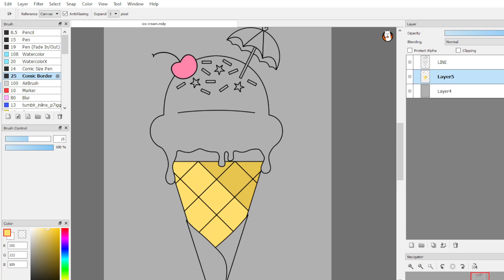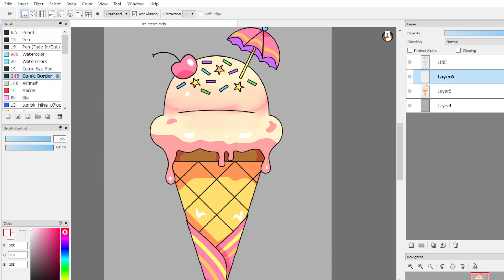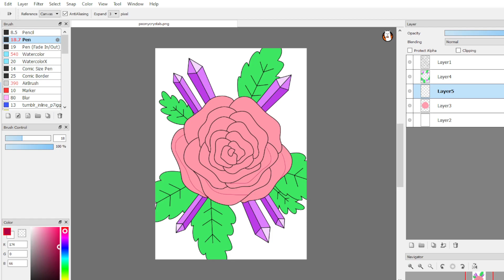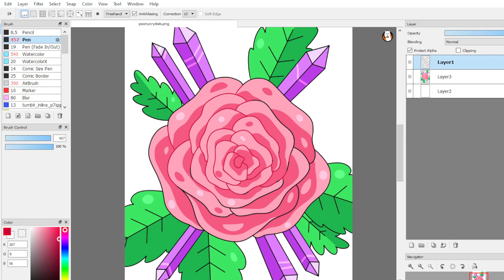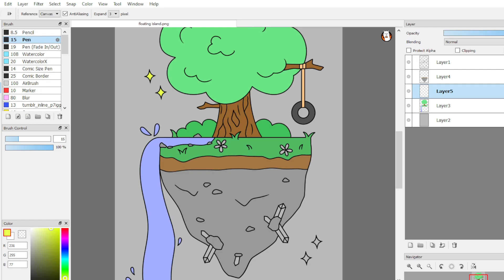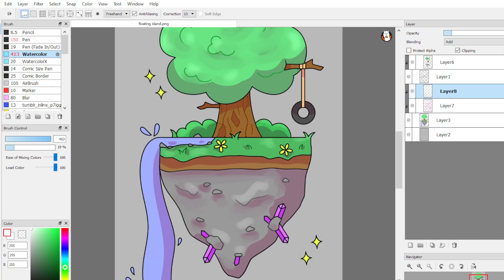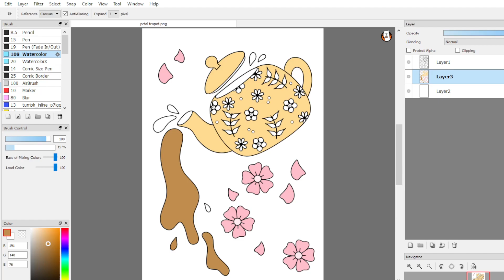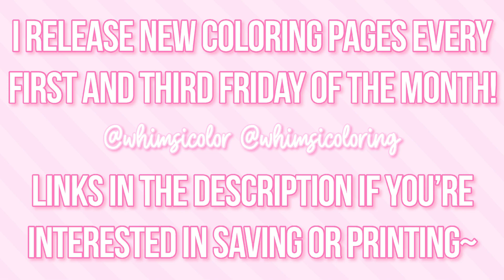Coloring MY OWN Coloring Pages!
At the beginning of the year, I finally started this project I've been thinking about for ages - making my own coloring pages! You can color digitally with the transparent background option, or traditionally with the white one.

SONGS:
Re-Tail Theme - Animal Crossing: New Leaf
Lacunosa Town -  Pokemon BW
Original Background - Neko Atsume
KK Stroll [aircheck] - Animal Crossing: New Horizons